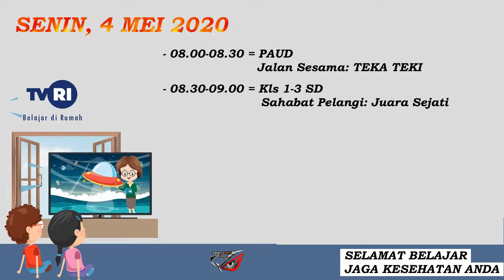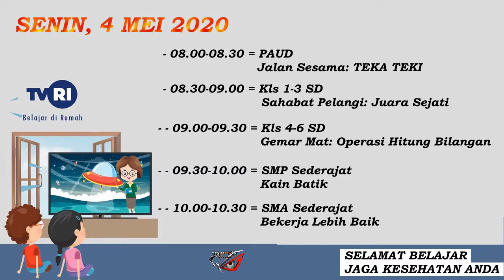JADWAL BELAJAR DARI RUMAH - TVRI - SENIN 04 MEI 2020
Video ini adalah jadwal belajar dari rumah pada hari senin, 4 Mei 2020 untuk tingkat PAUD s/d SMA.
Semoga bermanfaat